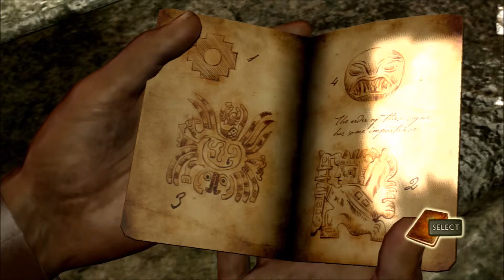UNCHARTED: DRAKES SCHICKSAL #002 - Die Suche nach El Dorado (HD) Lets Play Uncharted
Die Suche nach El Dorado zweite Folge
UNCHARTED - DRAKES SCHICKSAL
Action Adventure von Naughty Dog
(2007)
Mal schauen was sich  im Tempel verbirgt, es war stockdunkel man konnte gar nichts sehen, bis wir die Taschenlampe angemacht haben, wir brauchten zum ersten mal Sullys Feuerzeug weil wir das Holz angezündet haben.